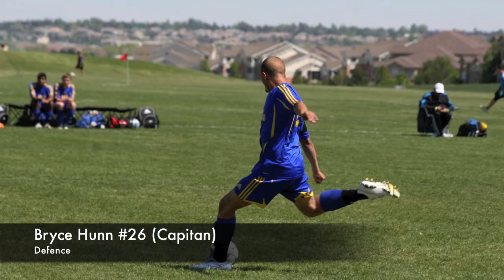Bryce Soccer 2012-4.mov